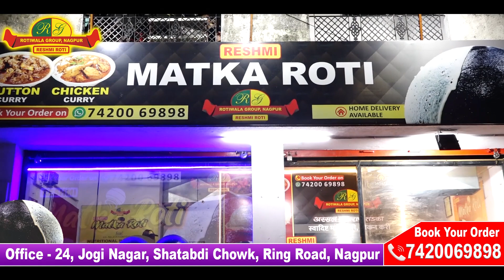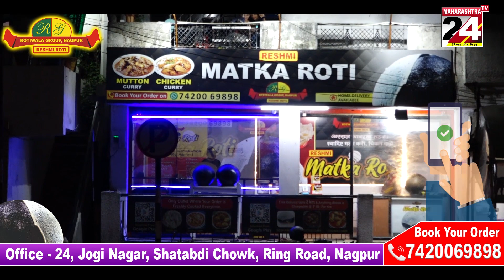TOP FLASH NEWS HEADLINES {देश और दुनिया की बड़ी खबरे} || 20 DEC 2022